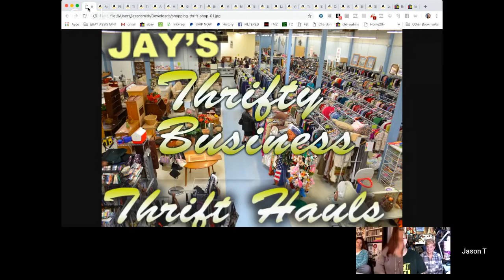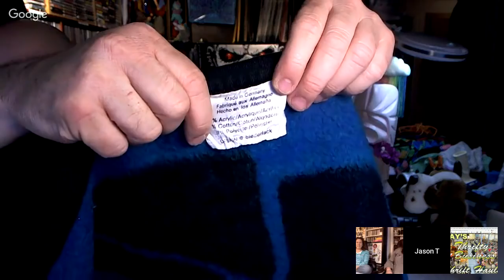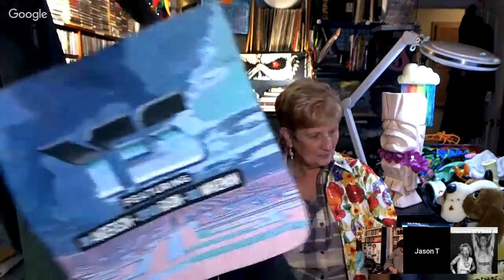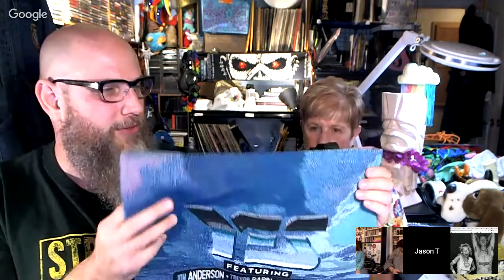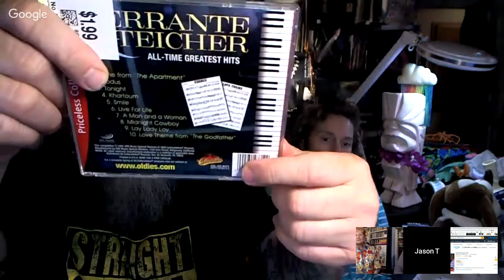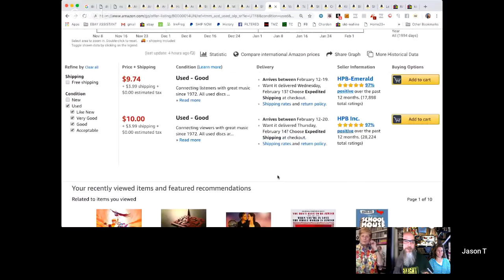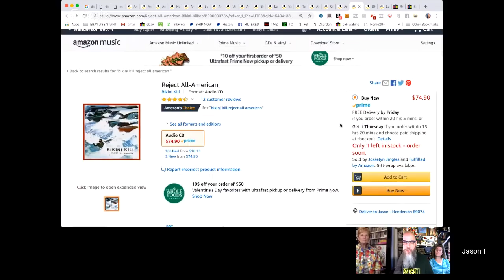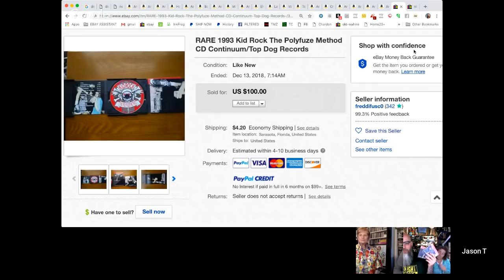Thrifty Business Thrift Haul #62 Mom & I have Done Some Mother Son Thrifting In Vegas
Peggy Fina Smith has come out to Las Vegas for a 2 week visit and we have been hitting some of the Savers around town.  We have found a bunch of goodies that we will be flipping on Ebay. We will be sharing all the cool items we found including Teenage Mutant Ninja Turtles, an item from the merch table for the band Yes and some sweet, sweet 1980s/90s Sears jeans. As an added bonus, Stephanie Ford-Murski is in town and she and mom are going thrifting before the show so we will have the freshest finds to share. And bonus bonus, Staci Meckler Smith got a few thrifted items to share.